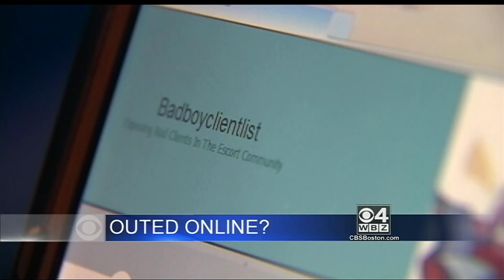WBZ News open June 13 2012